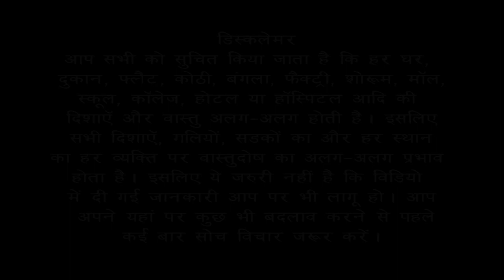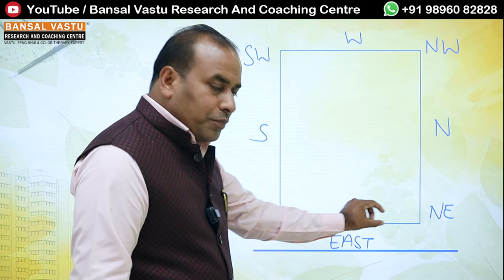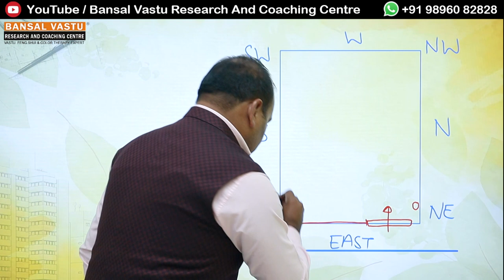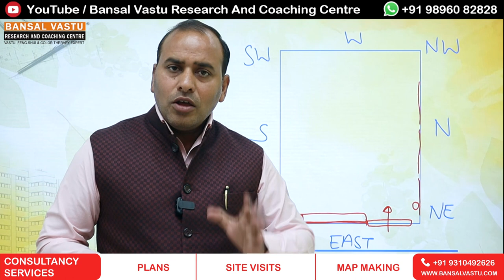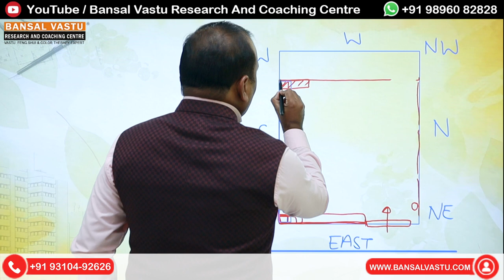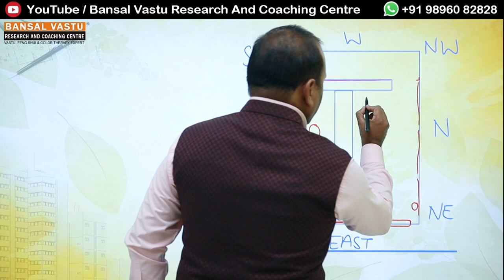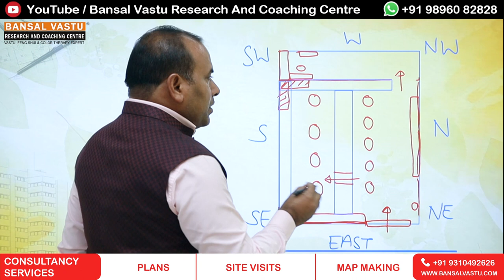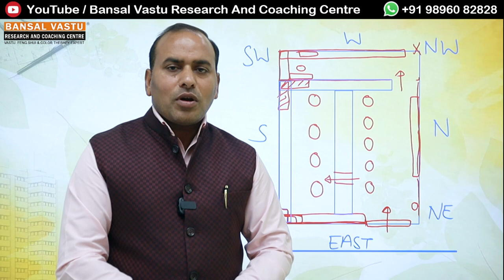Vastu Setup for East Facing jewellery showroom /shop | Bansal Vastu | Dr. Vipin Bansal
Vastu Setup for East Facing jewellery showroom /shop